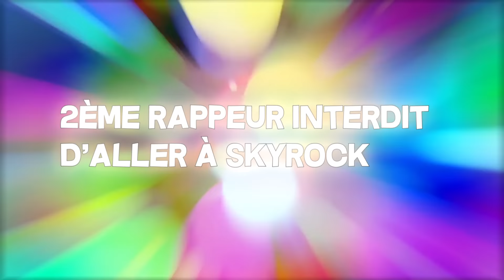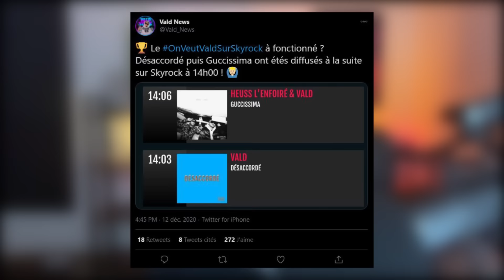LES RAPPEURS INTERDITS D'ALLER À SKYROCK.. #3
LES RAPPEURS INTERDITS D'ALLER À SKYROCK..

Aujourd'hui on discute ensemble des rappeurs qui sont " bannis " des studio de skyrock comme Freeze Corleone par exemple (qui n'a jamais donné d'interview d'ailleurs) mais également Alpha Wann, PNL et Alkpote.